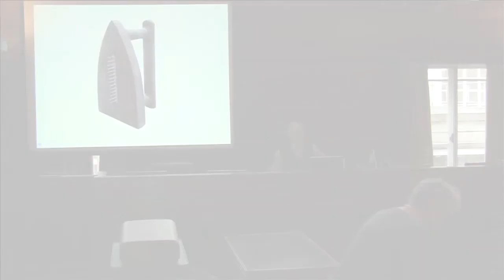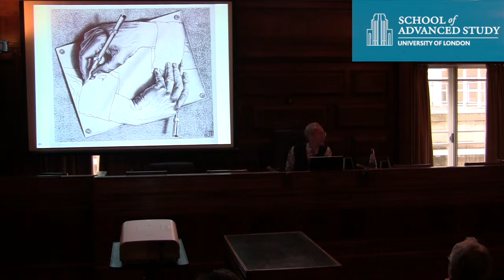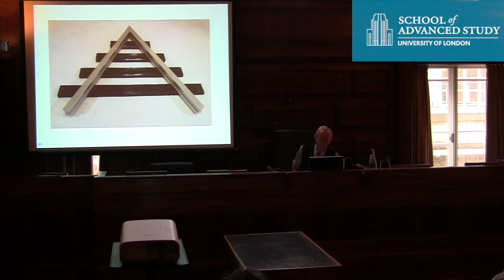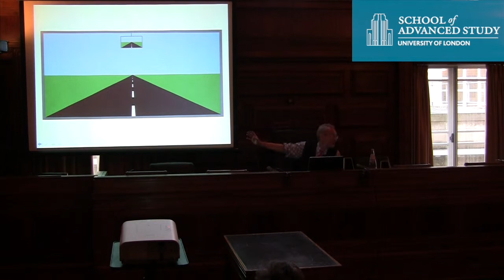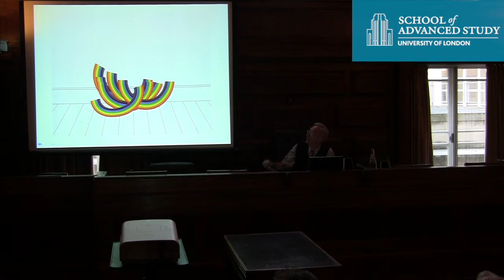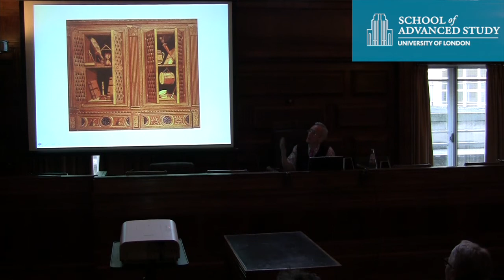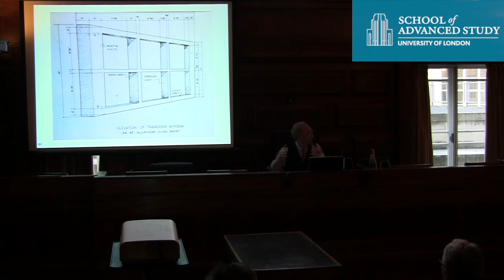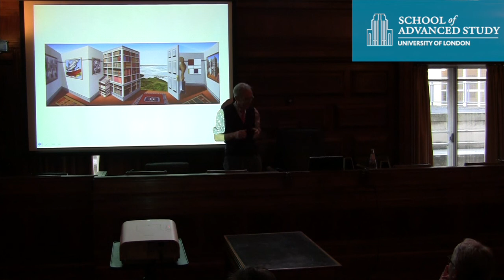Pictorial Paradoxes: Patrick Hughes - Paradoxymoron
23-05-13 Institute of Philosophy

CenSes conference: Pictorial Paradoxes: Philosophy, psychology and the visual arts

Paradoxymoron - Patrick Hughes (Reverspective Ltd, London)